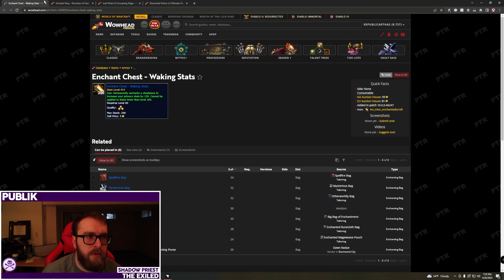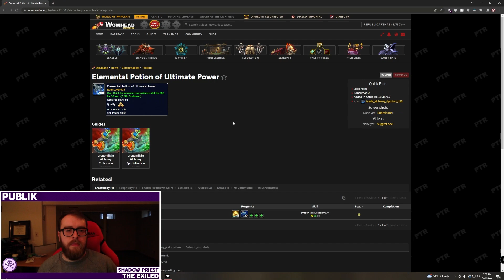Shadow Priest - Season 2 Preview (Raid, Mythic+, PvE) [Dragonflight]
0:00 Intro
0:52 10.1 Changes
5:48 Talents
18:17 Rotation
22:48 Gear Prep
27:18 Embellishments
30:58 Trinkets
34:10 Tier-Set Comments
34:50 Outro